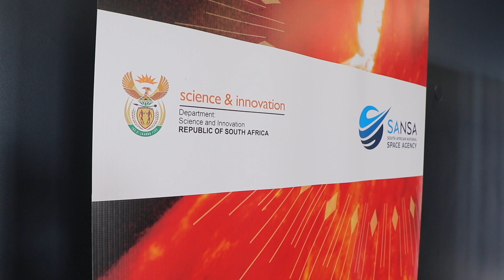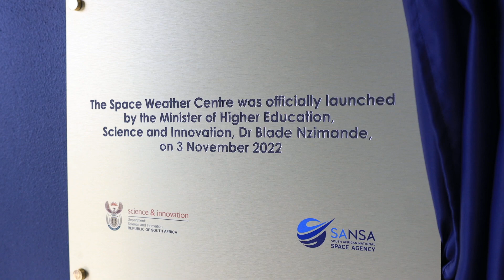SANSA Space Weather Capability Launch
SANSA Launched its Space Weather Capability on 3 November 2022 that will help protect South Africa and Africa's technological systems from the harmful effects of space weather. "This is truly a proud moment for all South-Africans!"